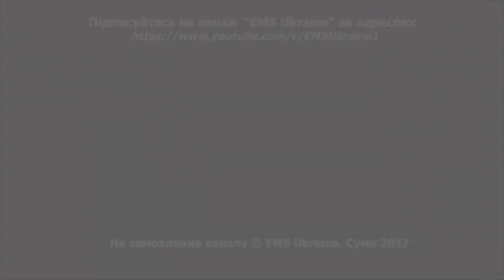AV-блокада ІІІ ст. Парамедики з м.Каунас - Сумські медичні ралі 2017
Сумські медичні ралі 2017
Конкурс: AV-блокада IV ст. у жінки.
Бригада: Парамедики з м.Каунас